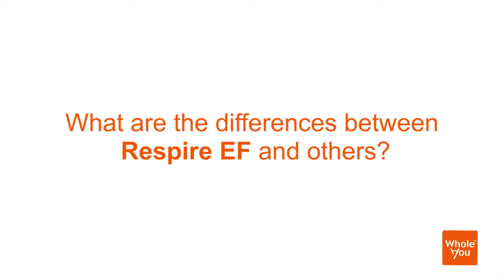Sleep Apnea Treatment - Dr. Chenet's Testimonial on Respire EF Oral Appliances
Nicole D. Chenet, DDS, explains how Respire EF Oral Appliances differ from other sleep apnea treatments.